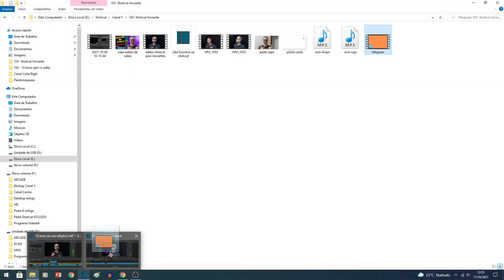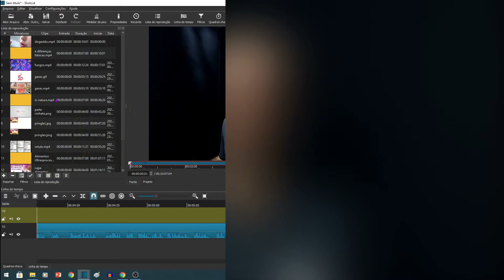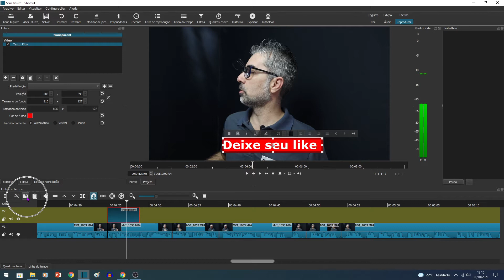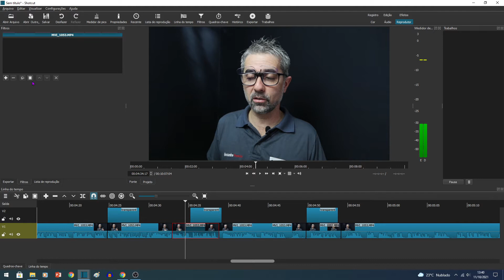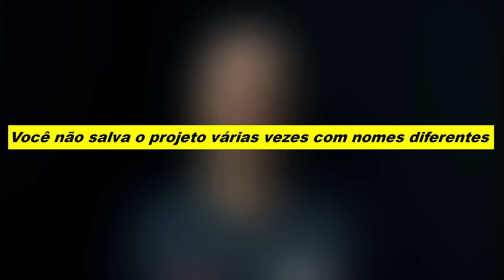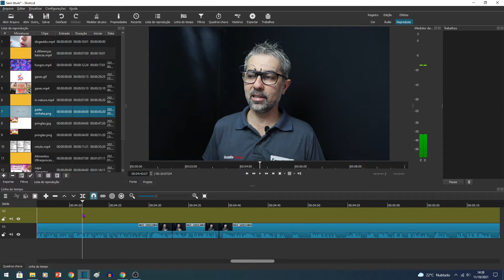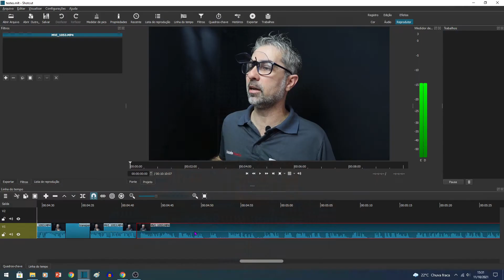❌10 Erros que te Impedem Editar Mais Rápido no Shotcut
Vou te mostrar 10 erros mais comuns na edição de vídeos, erros que vocÊ comete utilizando o editor shotcut ou qualquer outro editor de vídeos. Desta forma, você vai aprender editar no shotcut de uma forma mais fácil e mais rápida.
Dos 10 erros mais comuns nos editores de vídeo para Youtube, eu falo so 10 mais cometidos dentro do shotcut e muitas vezes a pessoa que está editando o vídeo, não sabe que está comentendo este erro e sua edição acaba demorando muito mais do que deveria. Assita até o final e descubra como fazer do shotcut, o melhor editor de vídeos gratuito do mundo.

Capitulos
00:00 10 Erros que te impedem de editar rápido
00:35 Como Fazer os Cortes no Shotcut
01:00 Como adicionar objetos na Lista de Reprodução do Shotcut
01:34 Manipular Botões Ripple e Ondular no Shotcut
02:25 Agilizar com o Copia e Cola Textos no Shotcut
03:09 Agilizar com a Cópia dos Filtros no Shotcut
03:51 Ajuda Gratuito pelo Telegram sobre Shotcut, Youtube e até Informática
04:27 Salve seus projetos do Shotcut mais de uma vez
05:08 Utilize as teclas de Atalho do Shotcut
05:29 Deixe uma Camada Livre na sua Linha do Tempo do Shotcut
05:52 dê foco na sua edição do Shotcut
06:23 A Importância do volume do seu vídeo no Shotcut
07:06 Sua Opinião de Quantos Erros deste você Comente
07:25 Dica Importantíssima pra você editar mais rápido

📋Atalhos no Shotcut

Ctrl A - Selecionar toso os conteúdos de todas as Linhas do Tempo.
Ctrl i  - Adicionar uma Faixa Vazia no Topo da Linha do Tempo
Ctrl Z - Desfazer as últimas ações
Ctrl B - Travar a Faixa para impedir alguma alteração acidental
Ctrl M - Ativar/Desativar o Áudio da Faixa
Ctrl F - Abrir o Filtro
Espaço - Play/Pausa
Ctrl E - Abre a Caixa de  Opções para iniciar a renderização
Ctrl O - Abrir um novo arquivo
Botão "mais(+)" e botão "menos(-)" - Aumenta e diminui a largura da Faixa
Crtl Seta - Movimenta a seleção da faixa cortada, para o lado que você direcionar a seta
S - Cortar conteúdo da Faixa
Ctrl Alt R - Habilitar Ripple e Ondular ao mesmo tempo. Pressione novamente para desabilitar.
Ctrl H - Ocultar a linha ( Fechar o olho)

Assista também:
📀SHOTCUT - O MELHOR e Mais Fácil EDITOR de Vídeos Para Iniciantes
Meus Principais Equipamentos de Trabalho

🎤Microfone Lapela Boya M1
📷CANON 7546 Câmera Digital Powershot, G7 X Mark Iii
📹Webcam UltraHD 4K BRIO, Logitech, Webcams
💻Placa de Vídeo PowerColor AMD Radeon RX550 4GB
📷Gopro Hero 8 Black 4k à prova D'água Câmera de Ação